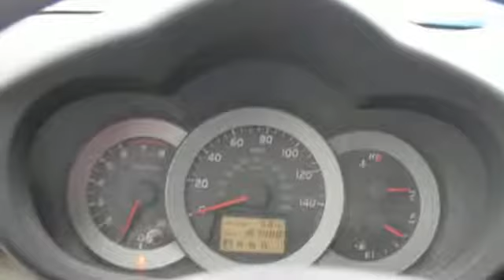Used 2007 Toyota RAV4 Pueblo CO Colorado Springs, CO 179007B - SOLD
Year: 2007
Make: Toyota
Model: RAV4
Trim: Sport V6
Engine: 3.5L V6
Transmission: Automatic 5-Speed
Color: White
Interior: Black
Mileage: 167525
Stock #: 179007B
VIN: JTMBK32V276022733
3.5L V6 DOHC 4WD Black Cloth Electronic Stability Control Low tire pressure warning Rear window defroster Remote keyless entry and Roof rack. Are you interested in a truly fantastic SUV? Then take a look at this good-looking 2007 Toyota RAV4. This terrific Toyota is one of the most sought after used vehicles on the market because it NEVER lets owners down. J.D. Power and Associates gave the 2007 RAV4 4 out of 5 Power Circles for Overall Initial Quality Mechanical. brbrFor the Best priced and highest quality pre-owned vehicles in Southern Colorado visit Pueblotoyota.com or call our team at .

Pueblo Toyota
2220 US-50 West
Pueblo, CO 81008

Address:
2220 US-50 West